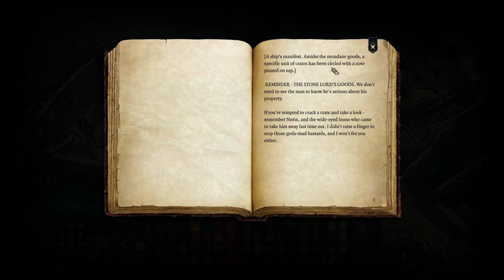Let's Play Baldur's Gate 3 [Part 140]: Crisis of Faith and Murder Merchants!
A former wizard trap extrordinaire, a druid's existential crisis, a haunted looking boat and two groups of strangers who want to kill us! Just another day in Baldur's Gate :D